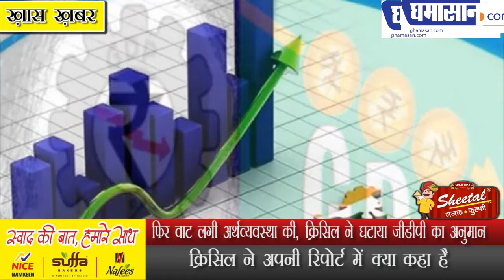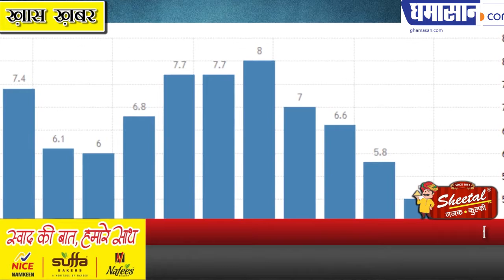फिर वाट लगी अर्थव्यवस्था की क्रिसिल ने घटाया जीडीपी का अनुमान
क्रिसिल ने अपनी रिपोर्ट में क्या कहा है